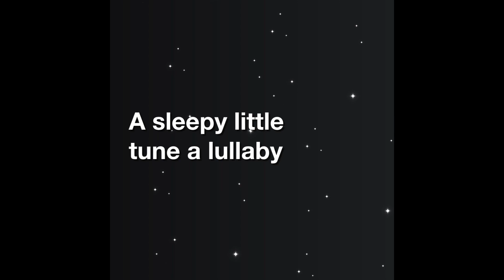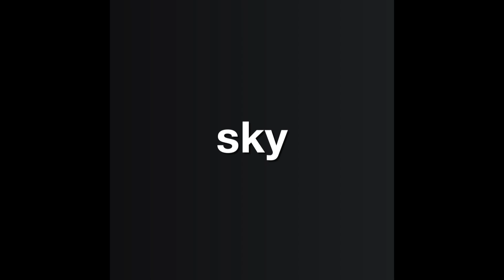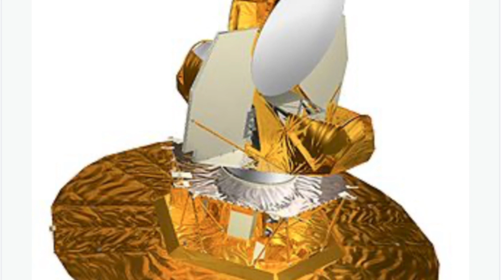Eye In the Night Sky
Crystal Clear and the Worms original from 2020. This Chinese sky spying has been going on far longer than ten days. All you had to do was look up and trust yourself to know the difference between a star and a spy.